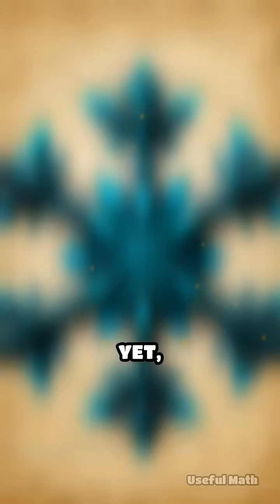Koch Snowflake: The Infinite Edge Mystery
Discover how a simple shape defies logic with an endless edge but limited space! Fractals, coastlines, and mind-bending math await.